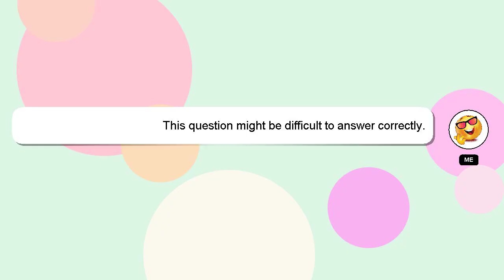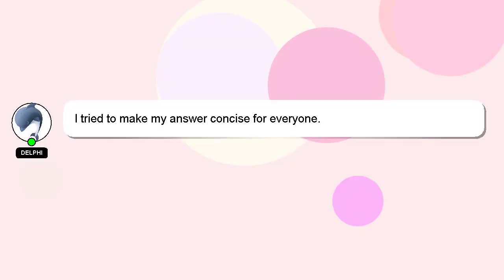How to morph in find the simpsons?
Allow me to introduce myself briefly, Hello, I am Delphi. I am at your disposal to help you with any questions you have. - How to morph in find the simpsons?

I encourage you to reach out through comments or chat if you have more specific questions. Providing an answer will be acknowledged and appreciated with a 'heart' from me.

*2 What we are experimenting :*